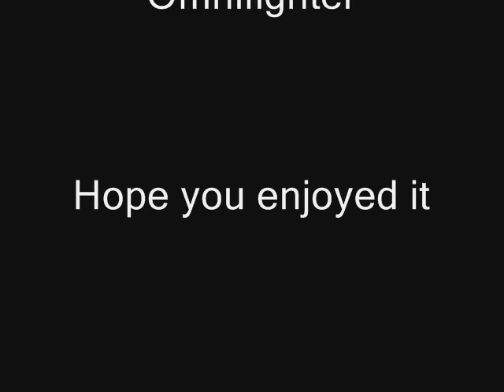Killed by Beak Spider - Masaaki Endoh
Singer: Masaaki Endoh

Enjoy ;D